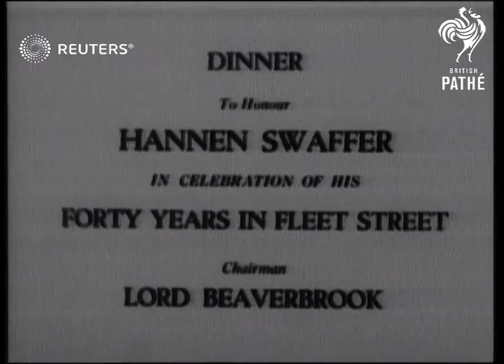MEDIA: Lord Beaverbrook hosts dinner to honour journalist Hannen Swaffer (1942)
In celebration of his forty years in Fleet Street. Chairman - Lord Beaverbrook. Fleet Street?

Full Description:

ENGLAND: London: Savoy Hotel:
GV dinner. LV Swaffer, Beaverbrook and Cudlipp. SV Swaffer, Beaverbrook and Cudlipp. SV Brendan Bracken, John Gordon and Vernon Bartlett. CU Hore Beliesha. SV Douglas Fairbanks, Junr. CU Fairbanks. CU Quentin Reynolds. SV Reynolds and Tom Webster. CU A.J. Cummings. CU side view Steve Donoghue Semi side view Marquis of Donegal, in H.G. uniform. GV Beaverbrook talking. SV Beaverbrook speaks. GV, SCU Beaverbrook speaking. SBV people listening. SCU Beaverbrook speaking. GV Beverley Baxter. SV Baxter speaking. LV people listening. SV, Reynolds speaks. GTV Reynolds speaking and crowd listening. SV Beaverbrook and others drinking, Beaverbrook speaks. GV people applauding and Swaffer stands. CU, SV, GV, LV, CU and GV Swaffer speaks. GV pan people applauding.

SOUND EFFECTS: SV Beaverbrook speaks:

"Where are my notes, has anybody got any notes he doesn't want? (Laughter) As I look around these tables I see so many lamps, All these sheep escaped from our fold and one damn ram (Pointing to Swaffer). A most astonishing character. He's against the Church and for Dick Sheppard. (Laughter) He's against the theatre and for Sybil Thorndyke. (Laughter.) He is against the astrologists and for the spiritualists. He is against the Daily Express and for Beaverbrook. (Laughter) GV He is not interested in what the politicians say SCU he is only interested in what he says to the politicians. (Laughter. SCU He's a great figure, the greatest figure that has been striding down, Fleet Street, up and down, in my time. A most remarkable character. Sincere, honest, kindly in intentions, and utterly and absolutely devoted to the profession that he adores

SOUND EFFECTS: SV Beverley Baxter speaks:

"Swaff is an honest man. It isn't for nothing that he has earned that familiar and proud insignia, "Honest Swaff qui mal y pense." (Laughter.) But that idealism and honesty is tempered by shrewdness. First when Lord Southwood tempted him and Swaff took the long view that is, the long acre view (Laughter) that showed that a certain shrewdness dominated his policy as well, in fact, bearing out what was said at him "No reasonable Swaffer refused."

SV Quentin Reynolds speaks:

"Once upon a time Swaff was out shouting even louder - Swaff talked a great deal and I asked him "Swaff, why don't you ever stop talking?" and he said "Because when I do the conversation becomes very dull." (Laughter.)
Background: In celebration of his forty years in Fleet Street. Chairman - Lord Beaverbrook. Fleet Street 'pope' completing forty years as journalist, is feted by leading journalists.